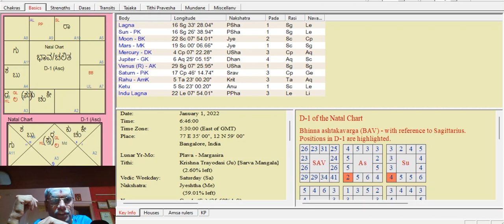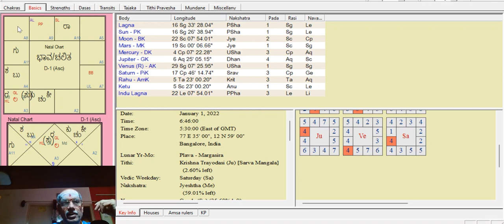ಧನೂರ್ ರಾಶಿಯವರಿಗೆ ವರ್ಷ 2022 ಹೇಗಿರುತ್ತದೆ